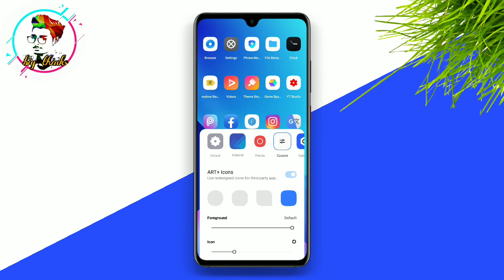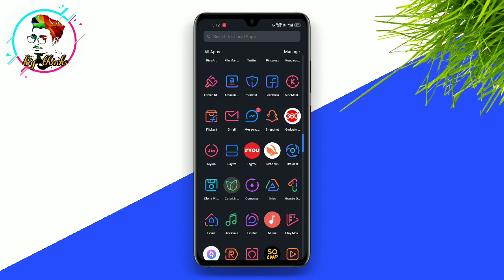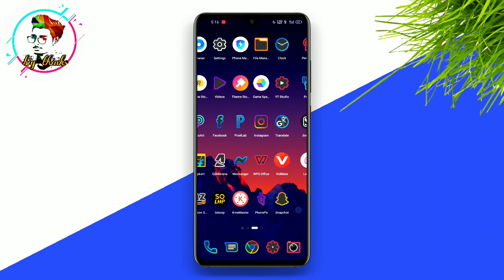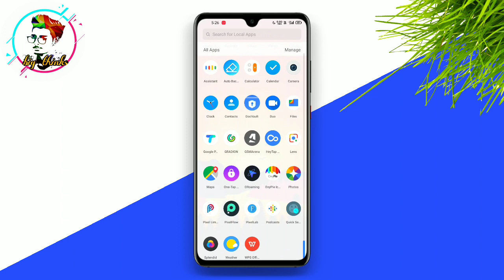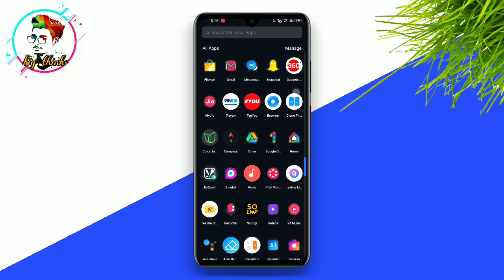Realme UI 2.0 Top 5 Best Icon Packs | Realme UI 2.0 custom icons